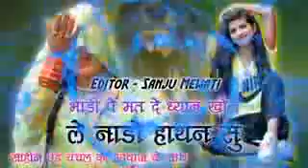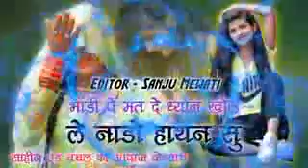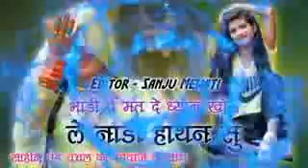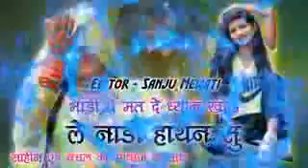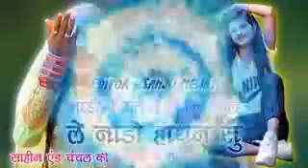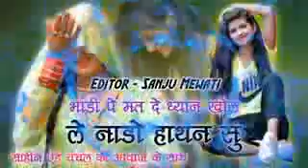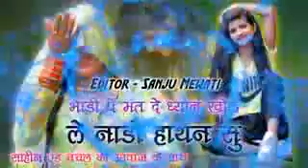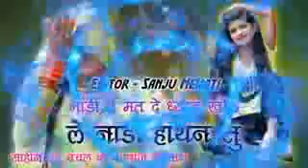भांडी पे मत ध्यान खोल ले नाडो हाथन सु || juned singer mewati song || 9813750325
All singer mewati song

director by Mannu Malabiya

producer by Aadil Malik

Edited by Ahmad Tufail

Music by juned singer mewati

Song Mewati

Singer juned Mewati

Lyrics by Dilshan Badshah

Music Lebal Mannu

language Mewati

released date 27 feb 2021

Recorded 2021

Lebal Mannu Malabiya